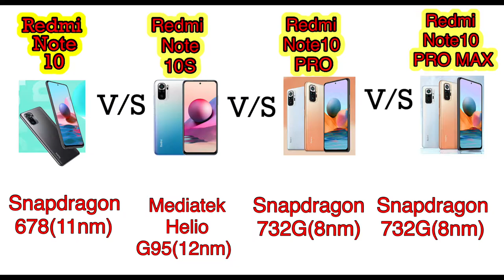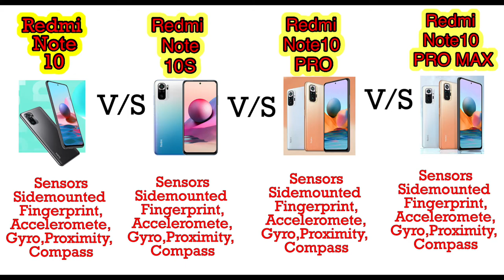REDMI NOTE10 Series Comparison---Best Comparison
Hello Frnds,

Mai Sunny Tiwari aap sbhi ka apne youtube chaanel "TECH CR"
me swaagat karta hu.

Aj mene is video me "REDMI KI NOTE 10 Series" ka comparission kia hai.
Aur NOTE10 SERIES ki details aapke share ki h .
Or ghanta dabana mat bhoolna.